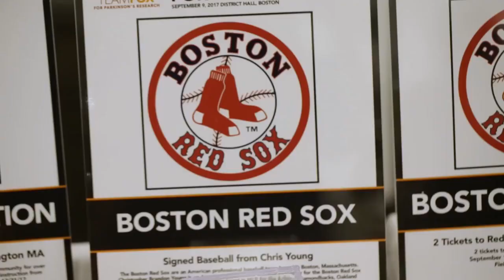2018 Photo Shoot for a Cure benefiting The Michael J. Fox Foundation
Join us on September 22nd as photographers, filmmakers, stylists and creatives from all over Boston join together to raise money and awareness for Parkinson's research.

Photo Shoot for a Cure is an annual Team Fox event in Boston, MA.